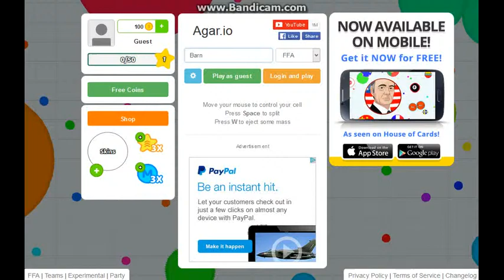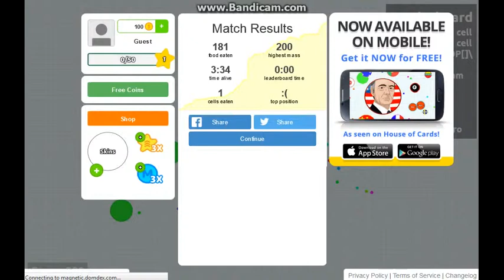Barn Plays Agario- Everybody hates me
I  tried to get to the leader board, but I failed.